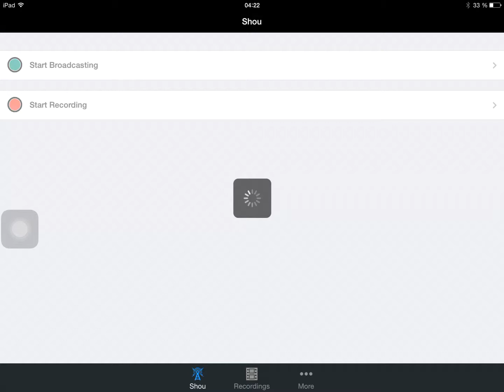Deck Heroe/ Yéti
11/12 hard mode